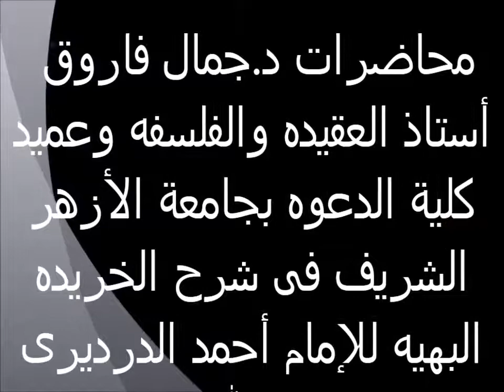الصفات السلبية لله تعالى 26 الخريدة البهية لفضيلة الدكتور - جمال فاروق الدقاق